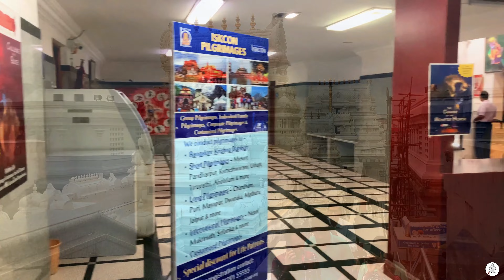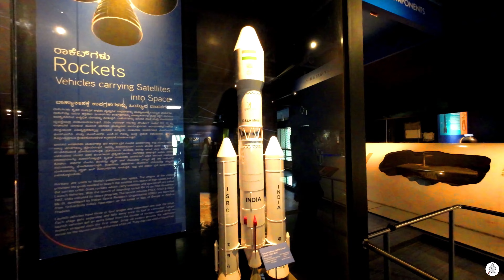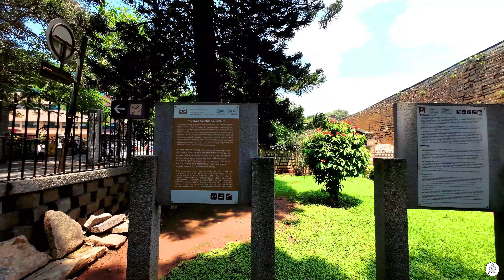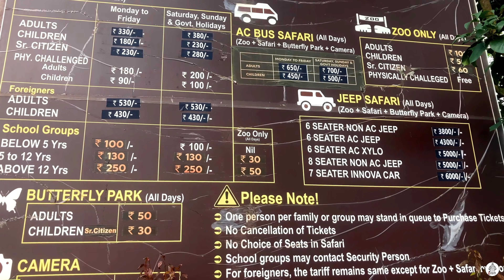|| Tourist Places In Bengaluru || Bangalore || Karnataka || Explorista Everywhere ||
When we hear the name of Bangalore for the first time, what comes to our mind is IT companies. Bangalore is one of the famous Silicon Valleys of India. In this video you will see where there are places to visit in Bangalore.
1. ISKCON Temple Bangalore
2. Tippu Sultan's Summer Palace
3. Venkatappa Art Gallery Bengaluru
4. Visvesvaraya Industrial & Technical Museum
5. Karnataka Vidhana Soudha
6. Cubbon Park
7. High Court of Karnataka
8. Art of Living International Center
9. Dodda Aalada Mara
10. Bengaluru Fort
11. Bull Temple
12. Lalbagh Botanical Garden
13. Bengaluru Palace
14. Bannerghatta National Park
15. Butterfly Park
You will see all these places in the video. Along with this I have also told how much it will cost you to go to Bangalore and stay there. If you want to know more about bangalore then you can ask me in comment and if you feel need you can ask me on instagram I will give below instagram link.
 Thank you very much for watching my video. Hope you are well. See you again in the next video.

Trip cost for 1day 1 night:
Room: 1000/- for 1 day
Petrol and Transport: 1500/-
Food:1000/-
Approximately 5000/- to 5500/- for one person

Thank you very much for watching my video. If you want to know anything else from the video, you can ask me by commenting below. Stay well and stay healthy :)